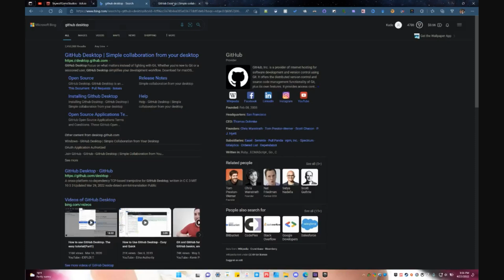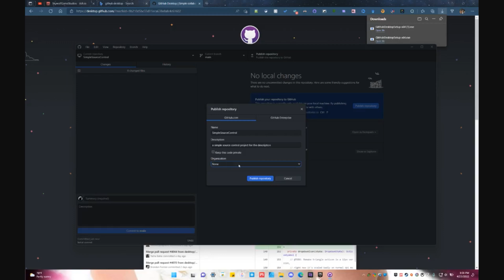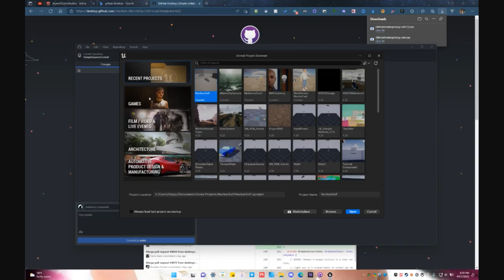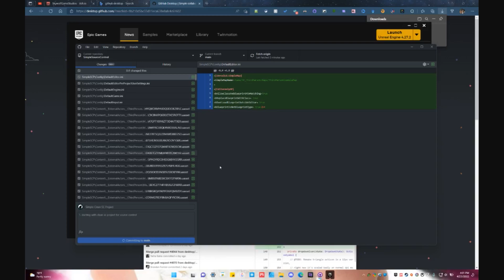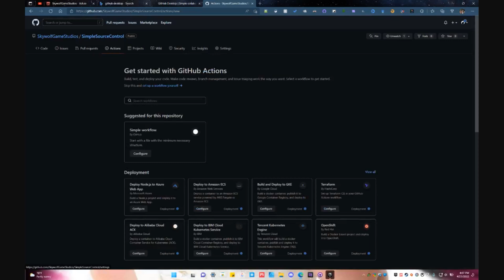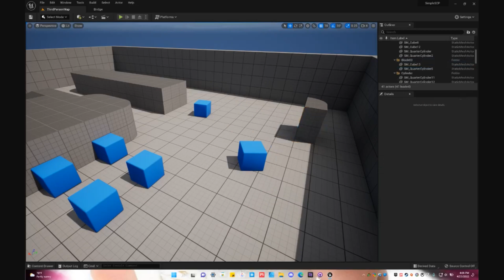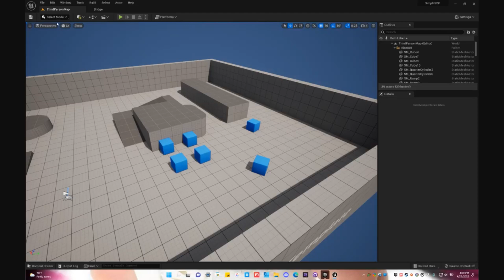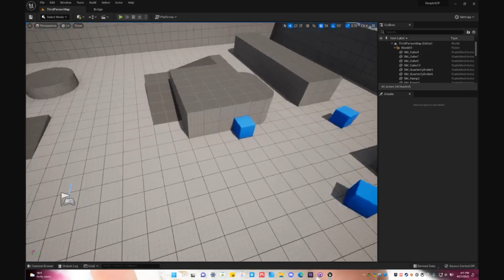Quick & Painless Source Control for UE5!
Source Control can be a pain on systems like Perforce, Subversion but in today's video I'm showing you a very Quick & Simple effective way to do Source Control for Games & Projects using a Folder, Github, Github Desktop, and Unreal Engine 5! This works with older Unreal Versions and many other projects as well.

QUICK INSTRUCTIONS:
1. and create an account.

2.

3. Create a Github Repo and set it to a Folder.

4. Create your Project in Unreal Engine 4/5.

5. Set the UE Project to the Repo Folder then close it in Unreal Engine.

6. In Github Desktop, Comment it, Commit and Push to Github to the Cloud.